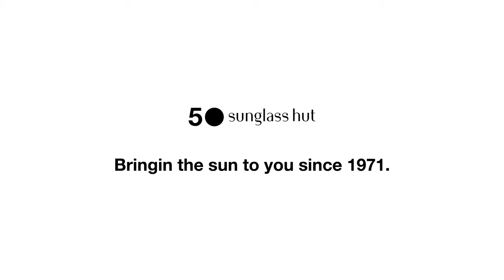Sunglass Hut Dance | Don't Stop the Feeling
Put your best summer shades forward and join the SunglassHutDance challenge!